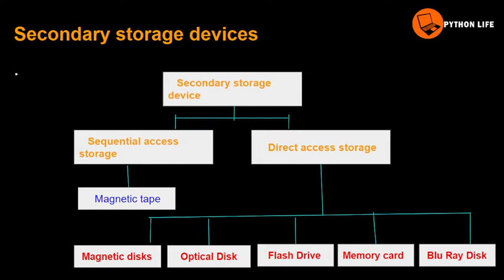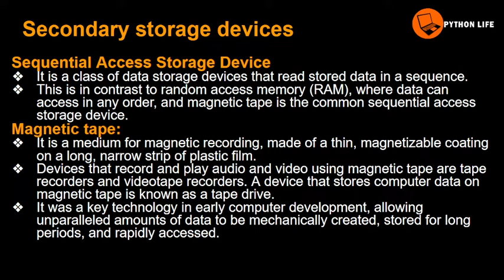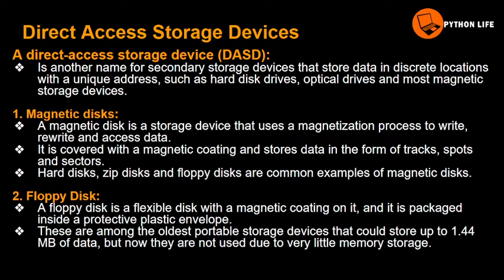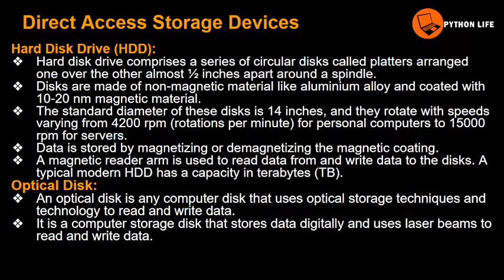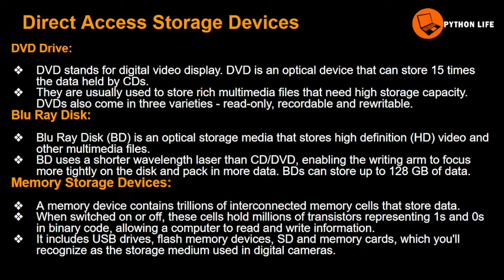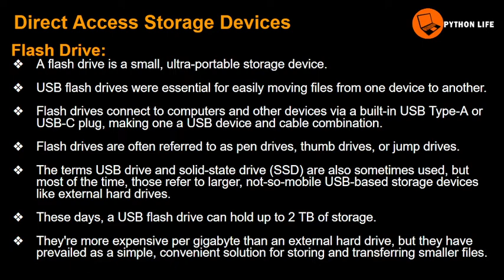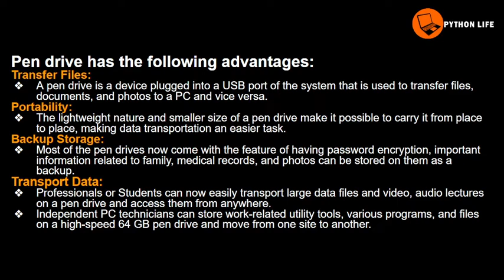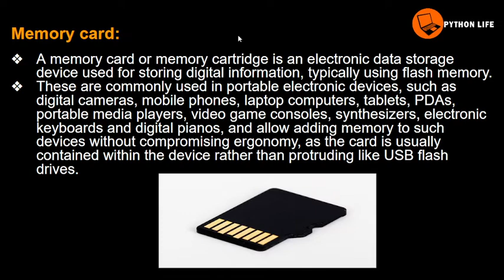direct access storage devices | das in Telugu | Computer Fundamentals